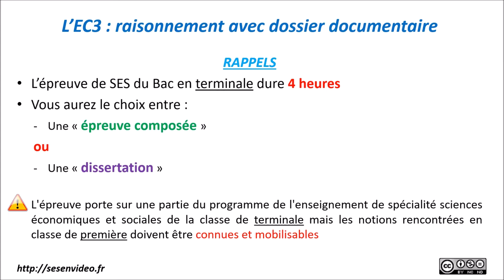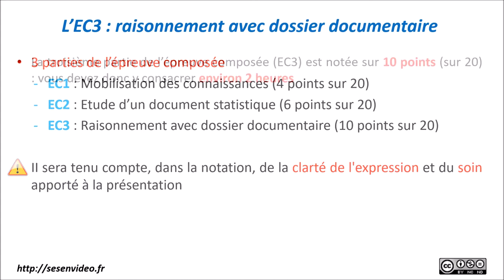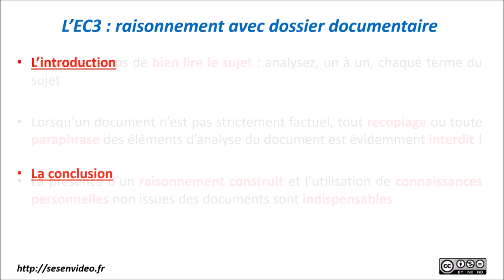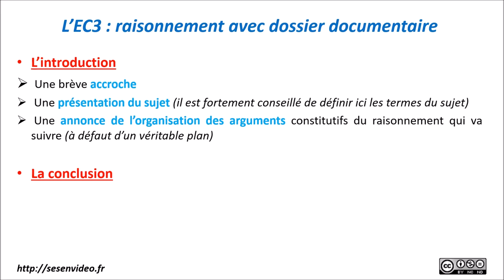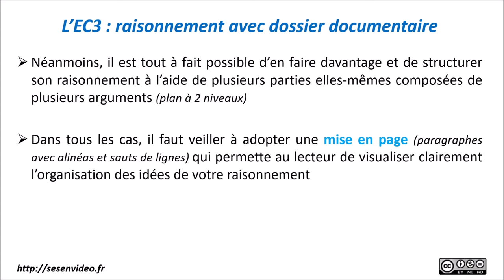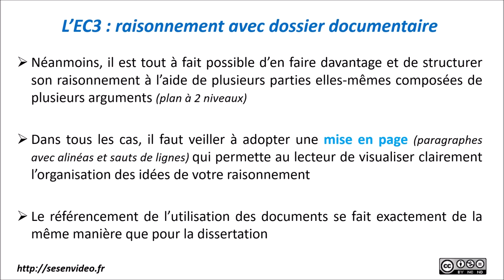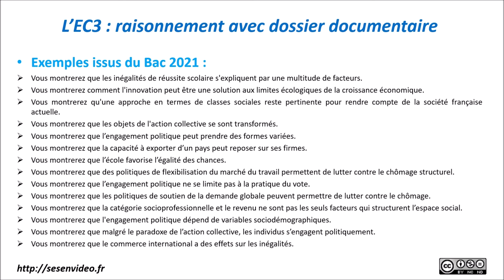Les SES au Bac - Présentation de la 3ème partie d'une épreuve composée (édition 2023)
Vidéo de présentation des épreuves de la spécialité SES au Baccalauréat : présentation du principe de l'EC3 autrement dit de la 3ème partie de l'épreuve composée